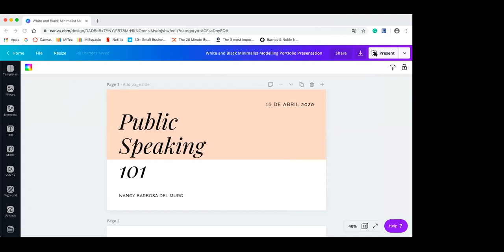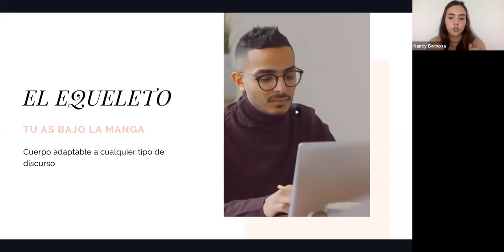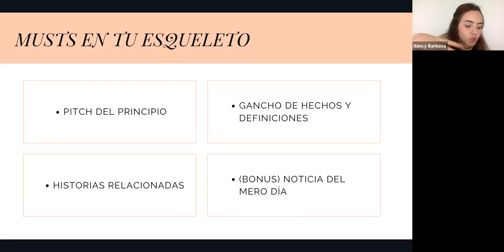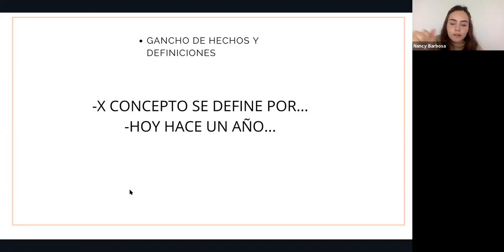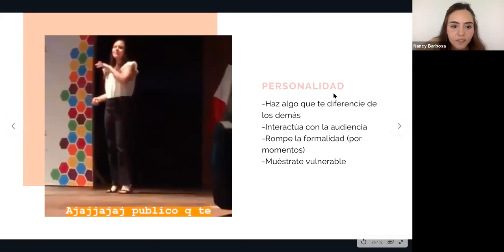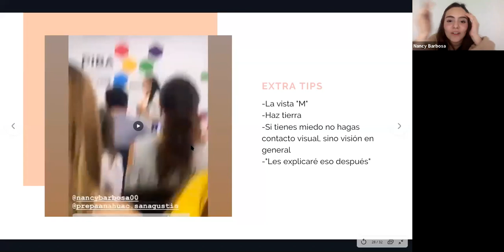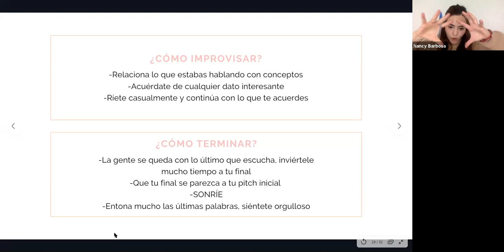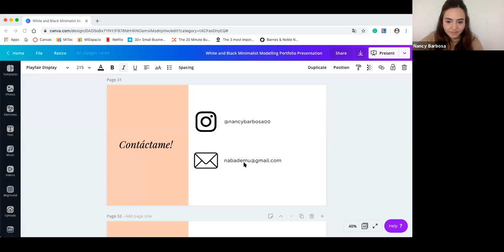Emprendiendo a través de alianzas (Parte 2)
Responsabilidad Social y Comunicación Social .
Campus Monterrey en charlas de Zeries.
21 Abril de 2020.